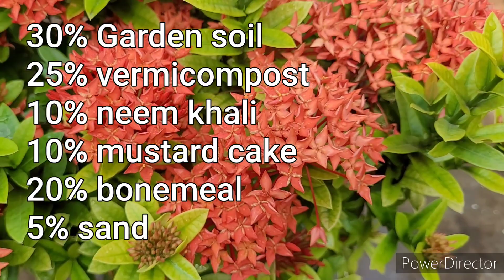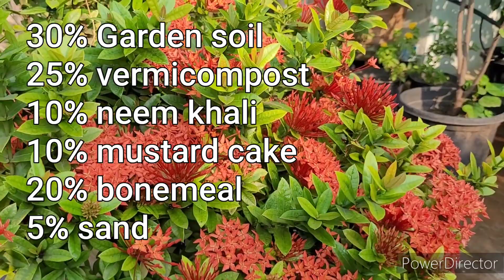Secret Free Cost Treatment To Get More Flowers on IXORA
INSTALL TELEGRAM APP
SEARCH "MJ GARDENING GROUP" IN TELEGRAM SEARCH
AND U CAN JOIN EASILY IN GROUP

LINK OF POTS FOR PLANTS

LINK OF FUNGICIDE

Plantomycin Fungicide

Saaf fungicide

COPPER OXYCHLORIDE FUNGICIDE for BLACK SPOT FUNGUS

ORGANIC FUNGICIDE

TRICHODERMA  BIO ORGANIC FUNGICIDE FOR ROOTS

BIO ORGANIC FUNGICIDE for all fungus in roots and leaves

ORGANIC INSECTICIDE

BIO INSECTICIDE ORGANIC INSECTICIDE

BIO INSECTICIDE BIO ORGANIC INSECTICIDE

CHEMICAL INSECTICIDE

IMIDACLOPRID 17.8 sl INSECTICIDE for THRIPS MEALYBUGS APHIDS

OMITE INSECTCIDE for MITES

FERTILIZERS

IRON FERTILIZER for IRON DEFECIENCY

WASTE DECOMPOSER  FOR SOIL HEALTH AND DECOMPOSITION

HUMIC ACID/POTASSIUM HUMATE

ORGANIC NPK

STRESS FREE FERTILIZER  PGR FERTILIZER FOR PLANT GROWTH

CHELATED CALCIUM

Link To Purchase NPK
19 19 19 NPK
12 61 00 NPK
00 52 34 NPK
00 00 50 NPK
13 00 45 NPK
13 40 13 NPK
CALCIUM NITRATE

AMAZON GARDENING DECORATIVE STANDS AND GROW BAGS

BEAUTIFUL COLOURED STRIPS GROW BAGS

BEAUTIFUL GARDEN POT STAND

TO PURCHASE THIS HANGING POTS

TO PURCHASE CONE SHAPE POT